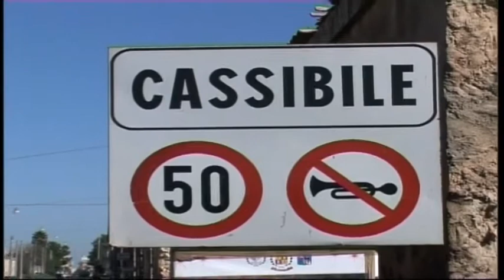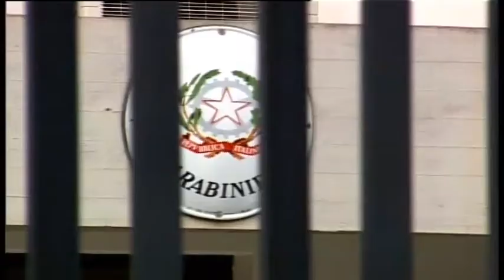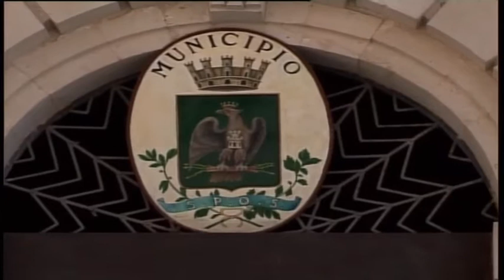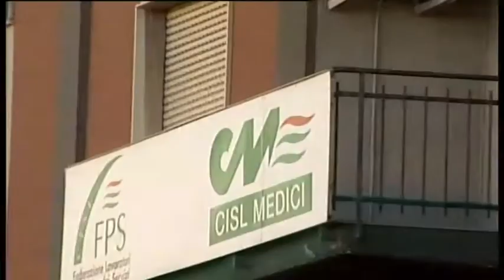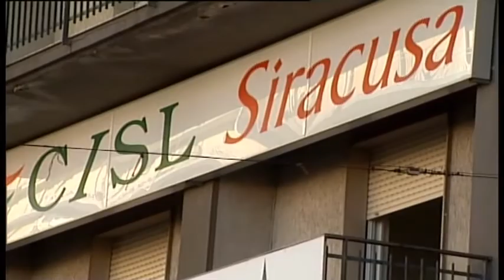TG Star del 19 Settembre 2016